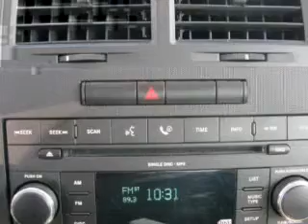2008 Dodge Charger in Vienna, VA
2008 Dodge Charger
Automatic Transmission
Exterior: Torred
Mileage: 44068